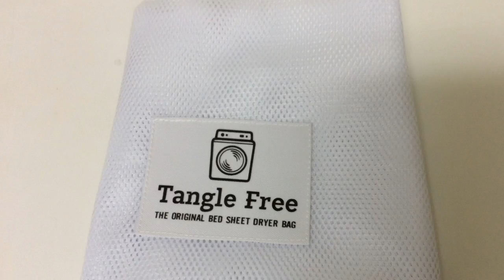My Movie 10a